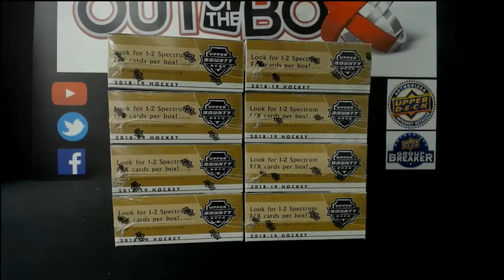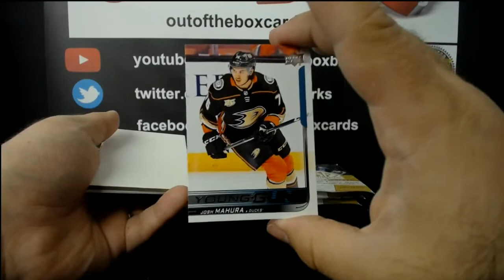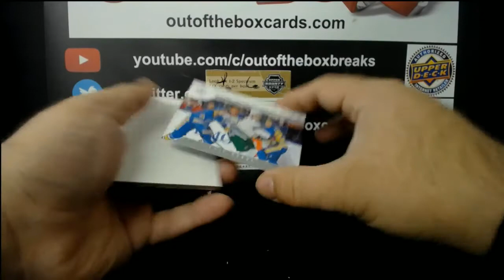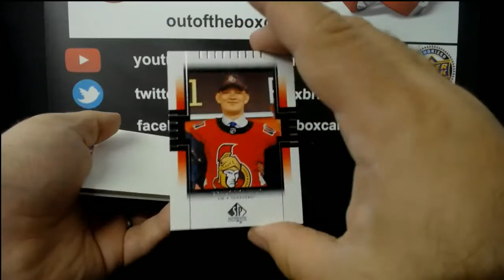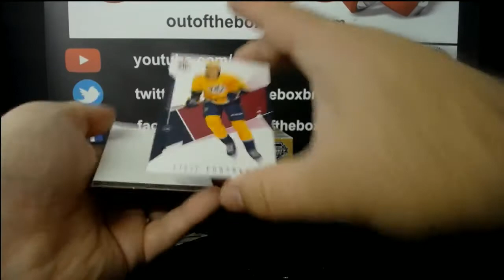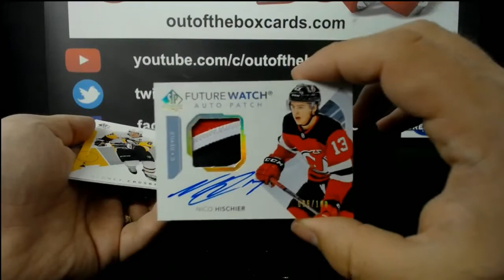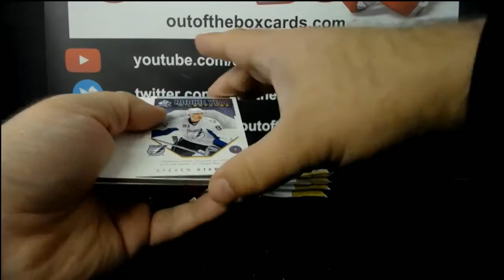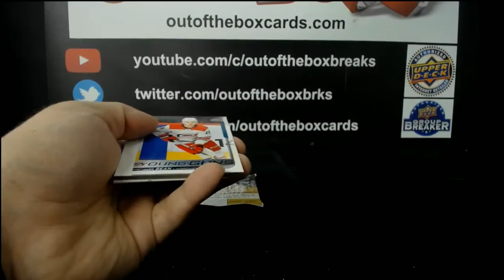Out Of The Box Group Break #8260-18-19 SP AUTHENTIC 4 BOX HALF CASE TEAM BUY